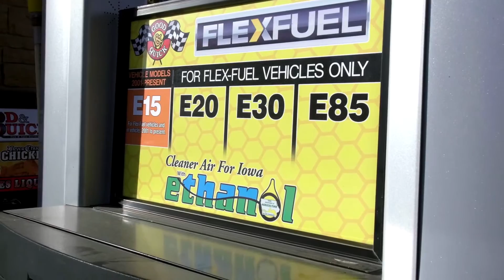Iowa Minute: Ethanol technology reducing greenhouse gas emissions, price of fuel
Technological advancements in ethanol production is making it even friendlier for the environment and consumers' wallets.